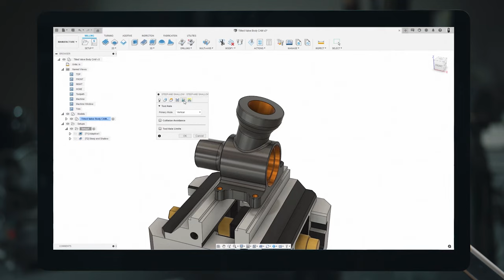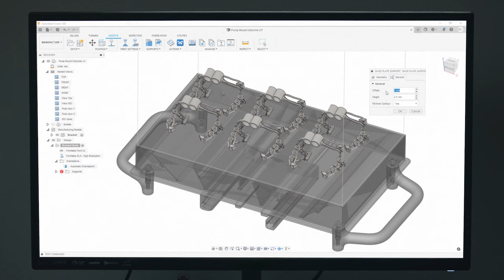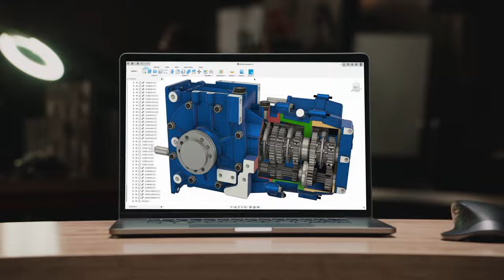This is Fusion 360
Fusion 360 is an integrated 3D CAD, CAM, CAE, and PCB software for designers, engineers, machinists, fabricators, inventors, and doers. You can control your data, drive your machines, simulate your outcomes, electrify your designs, and fabricate your visions.

From dream to done. This is Fusion 360.

►Unleash your creativity with easy-to-use, flexible 3D CAD software
►CAD + CAM in one tool with access to hundreds of free post-processors
►Build 3D printed parts by connecting to a library of 3D printing machines
►Cloud CAD for real-time team collaboration and project centralization​
►Design, machine, 3D print, and collaborate for free​

- “The New Possible” is a podcast that sheds light on the future of making things - from ventilators to sustainable motorcycles - in a relatable and authentic way. Each episode tells an engaging, thought-provoking, and technically relevant story of how a company unlocks their new possible using Autodesk’s Fusion 360.